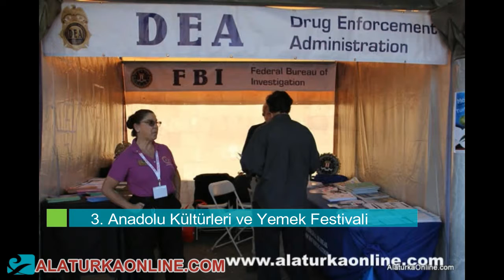3. Anadolu Kültürleri ve Yemek Festivali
3.  Anadolu Kültürleri ve Yemek Festivali

3. Anadolu Kültürleri ve Yemek Festivali

3. Anadolu Kültürleri ve Yemek Festivalinden Fotoğraflar

Anadolu Kültürleri ve Yemek Festivali, gerek Amerikalılar ve diğer yabancılar, gerek ABD'de yaşayan Türkler tarafından yoğun ilgi görmeye devam ediyor.

Anadolu'nun tarihî dokusunu Amerika'ya taşıyan 'Anadolu kültürleri ve yemek festivali'nin 3.sü Los Angeles'ta gerçekleşti.

İstanbul'dan Konya'ya, Antalya'dan Mardin'e mini bir Türkiye'nin sergilendiği festivale Amerikalılar adeta akın etti.

Ziyaretçiler festival alanına Selçuklu, Osmanlı, Hitit, Roma gibi medeniyetleri simgeleyen kapılardan geçerek giriyorlar.

ABD’nin California eyaleti Los Angeles kentinin güneyindeki  Orange County’de yaklaşık 50 dönümlük bir arazide kurulan ve Pasifika Enstitüsü tarafından bu sene 3.sü düzenlenenen Anadolu Kültürleri ve Yemek Festivalinden Fotoğraflar.

Anadolu Kültürleri ve Yemek Festivali 2011 Fotoğraflar